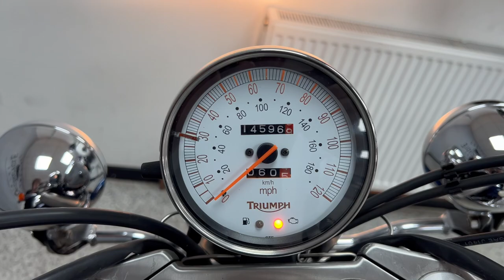Triumph America 865cc For Sale At Hastings Motorcycle Centre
Registered 03/04/2010 on a '10 plate with 14596 miles and presented in Crystal White Pearl / Sapphire Blue. Benefiting from full service history `(10 stamps in the book). The Triumph America is a fantastic middle weight cruiser and features the classic wide front forks, pullback handlebars and a gorgeous two tone paint job. It’s surprisingly nimble around town and competent to rapid speeds on back roads – certainly capable of outpacing its rivals. This desirable cruiser comes serviced (where required), with a comprehensive pre-delivery inspection (PDI), 12 months MOT, and a 3-month warranty for your peace of mind. You also have the option to extend the warranty to 12 or 24 months for additional coverage. Please note, a small £75 admin fee applies to all our bikes. We offer nationwide delivery across the UK, along with a variety of flexible finance options to suit your needs.